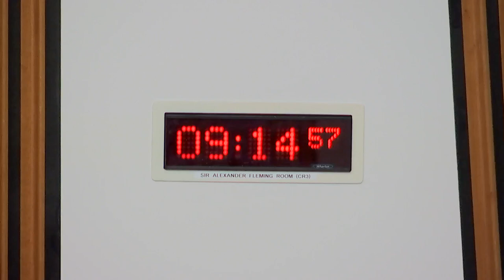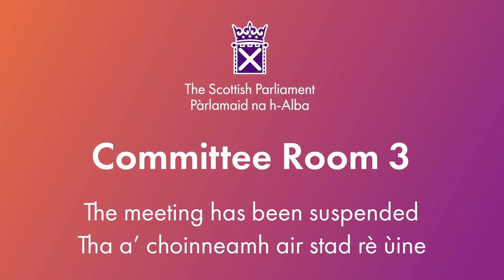Health, Social Care and Sport Committee - 24 October 2023